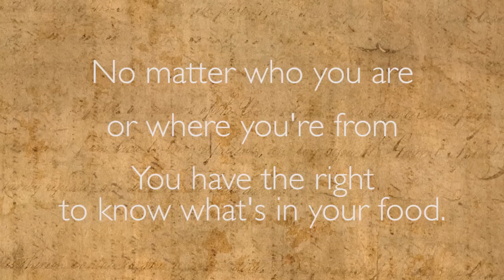Genetically Modified Food - The Right To Know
- Label GMOs, Committee for the Right to Know, is a political action group that strives to bring awareness to the public regarding genetically modified (GMO) foods. There is an upcoming ballot initiative in California to require companies to label foods that contain GMO products.